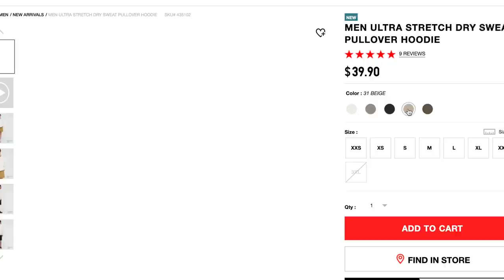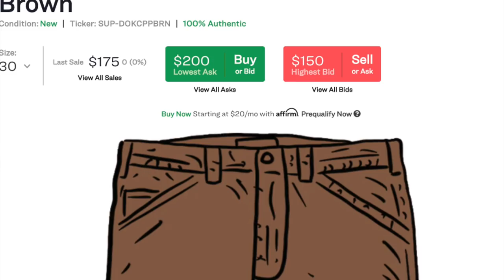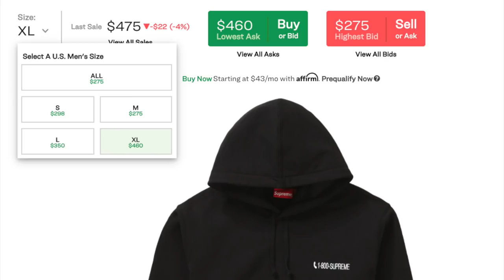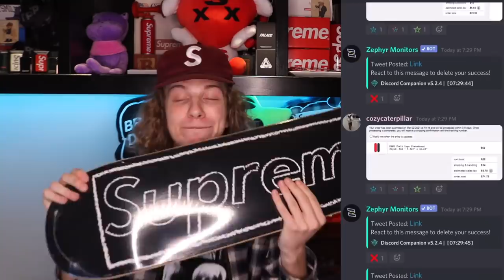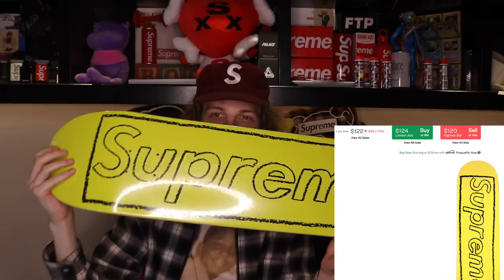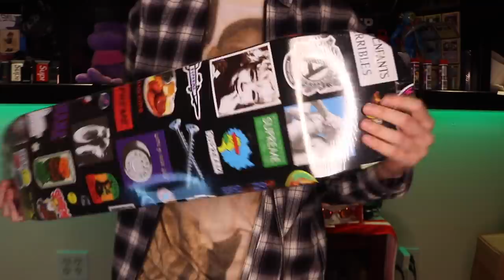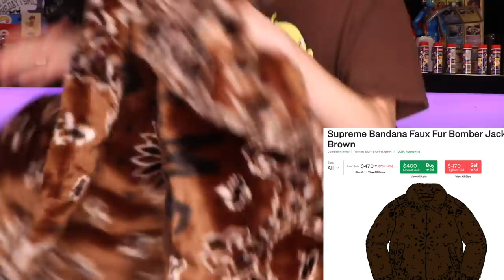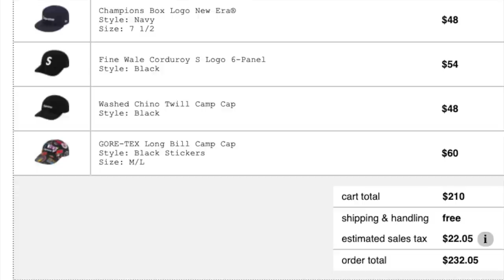My BEST Supreme Cops EVER? $2,500+ Supreme S/S '21 Unboxing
Use my Code to sign up for Shoptagr for Free!

2. DM proof of subscription to @seattleselect or @8oone
3. I will reply in a few days with a discord link to join my cook group!